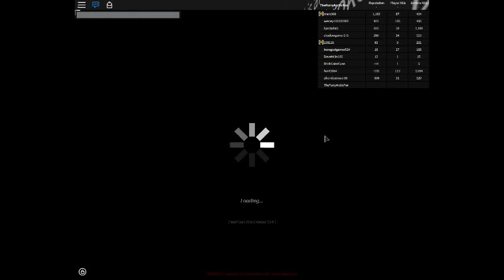WHAT!!!!!!! | ROBLOX Deadzone :: Reborn #6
Hello guys! Welcome back To deadzone!